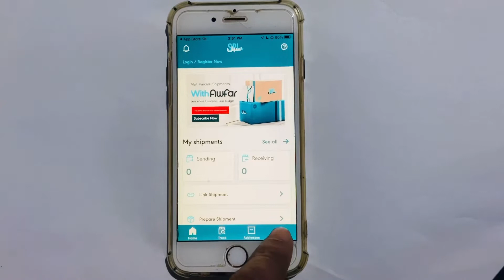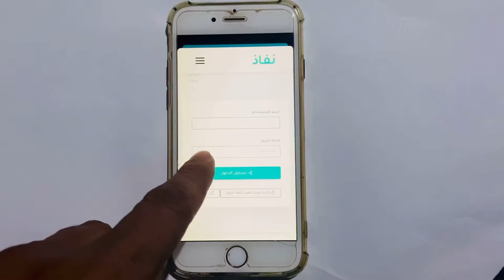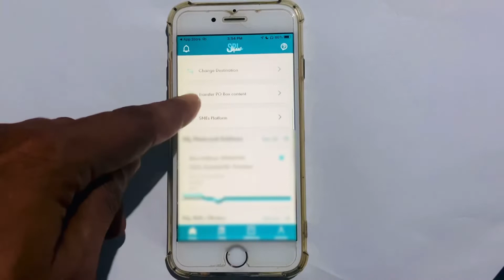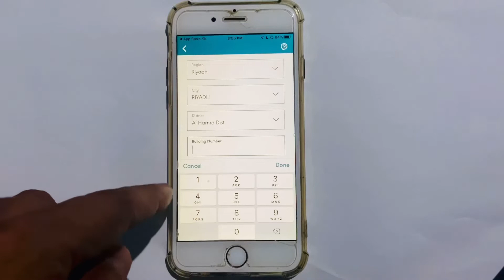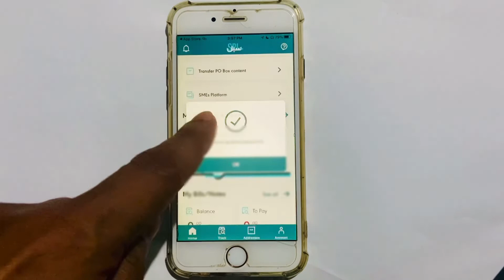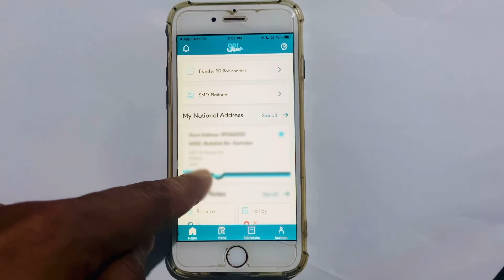how to change saudi national address | print update spl online se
About video: is video men aap ko btaya gaya hai ki , aap saudi national address ko kaise change ya update karenge spl online ke zariye

￼ Request: Channel pe visit karne ke liye bahot shukriya आप पहली बार हमारे चैनल पे आयें हैं तो चैनल को सब्सक्राइब कर लीजिए आप को साऊदी अरब से जुड़ी जानकारी मिलती रहेगी Thank you.